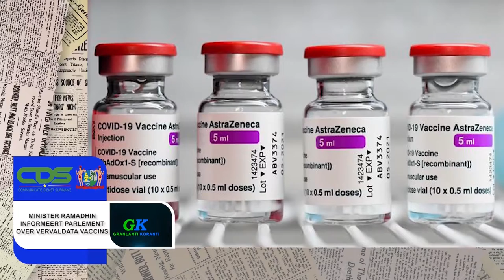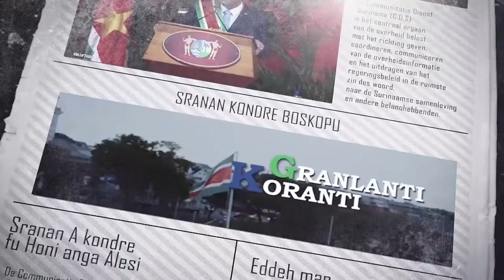𝔾ℝ𝔸ℕ𝕃𝔸ℕ𝕋𝕀 𝕂𝕆ℝ𝔸ℕ𝕋𝕀 (SARAMACCAANS) DD 22 OKTOBER 2021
De onderwerpen in deze aflevering zijn:
- President verricht ingebruikname vernieuwde vleeshal Kwattamarkt
- Minister Ramadhin informeert parlement over vervaldata vaccins
- Aanbrengen toplaag Martin Luther Kingweg van start